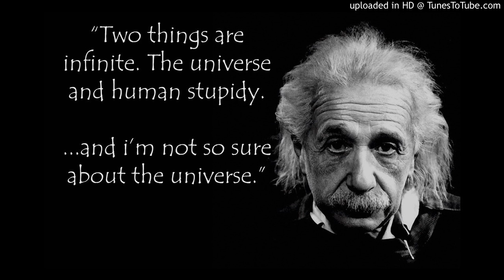March 4, 2014 Board Meeting Part 1 of 3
The March 4, 2014 Mullett Township Board Meeting, was opened for public comment at 00:25. Mary Jan Miller, Topinabee Development Association member and Tom O'Hare's sister reads a prepared statement expressing her dissatisfaction with some Board members' vote on the proposed Blight Ordinance.  The Budget Hearing opens at 9:22. Listen as Supervisor MaryAnne Gale lambasts herself for her 2014/2015 budget extravagance. Read Mullett Township's most widely read blog